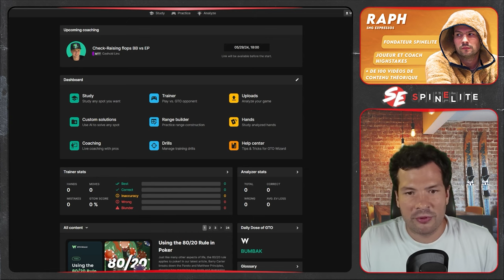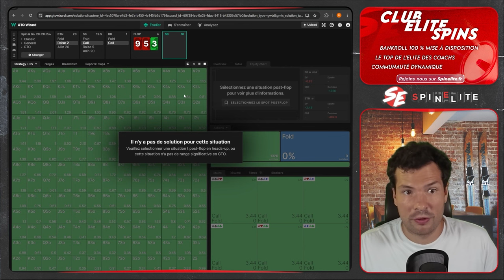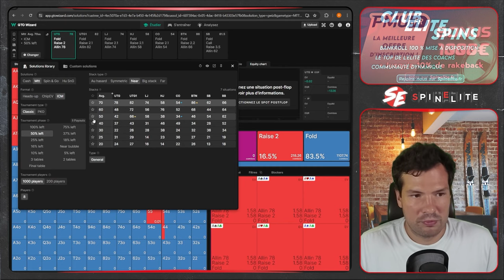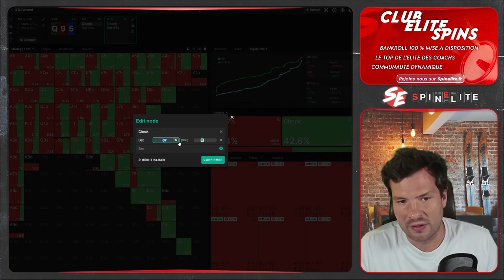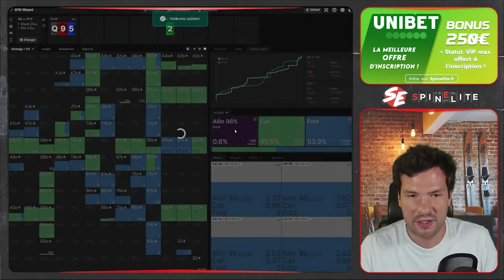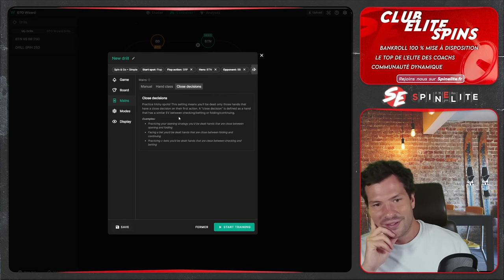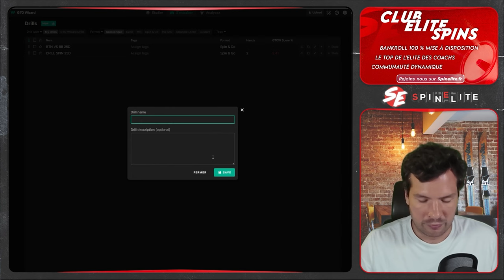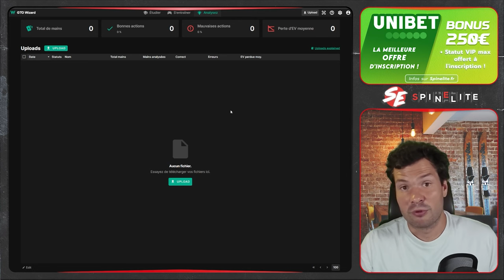GTO WIZARD : L'outil ULTIME pour bien TRAVAILLER SON JEU AU POKER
Si tu cherches LE tuto GTO Wizard 2024, tu es au bon endroit ! Raph, coach Highstakes chez SpinElite te présente les différentes fonctionnalités de cet outil indispensable pour progresser au poker !
Munie toi de ta meilleure prise de note, prends ton temps pour regarder la vidéo sous toutes les coutures et n'hésite pas à poser tes questions dans les commentaires.
Bon visionnage !

🤝 une communauté dynamique de joueurs, grindant des low stakes aux plus hautes limites du .fr
📚 De Nombreux Coachings Hebdomadaires sur mesure pour professionnaliser ton jeu.
💼 Une offre de Staking pour te concentrer sur la technique, pas sur la bankroll.
📈 Un accompagnement stratégique sur plusieurs mois pour monter progressivement les limites et atteindre les High Stakes.

⏱️ Timestamps de la vidéo :

00:37 Qu'est ce que GTO Wizard
03:26 Combien ça coute
06:57 Study / étudier
09:53 Simplifier les sizings
10:23 Breakdown
11:30 Reports
13:28 Situations ICM
16:33 Intelligence artificielle et node locks
29:45 ia et solver préflop
32:26 Trainer
40:16 Drills
45:04 Range Builder
45:57 Coachings
46:47 Analyser

🔞 Attention : Jouer comporte des risques : Endettement, isolement, dépendance. Besoin d'aide ? Appelez le 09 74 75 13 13 (appel non surtaxé).